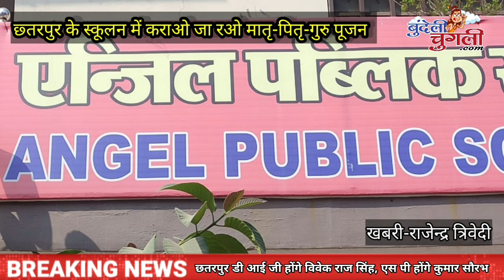#### छ्तरपुर के स्कूलन में कराओ जा रओ मातृ-पितृ-गुरु पूजन छतरपुर की खबरे, माधवी के साथ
छ्तरपुर के स्कूलन में कराओ जा रओ मातृ-पितृ-गुरु पूजन

छतरपुर की खबरे, माधवी के साथ